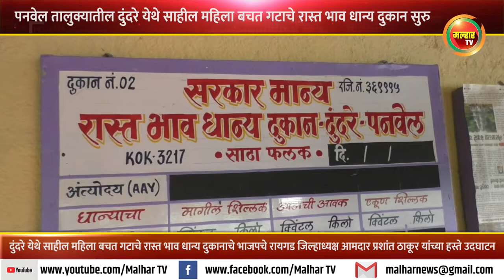दुंदरे येथे साहील महिला बचत गटाचे रास्त भाव धान्य दुकानाचे आमदार प्रशांत ठाकूर यांच्या हस्ते उदघाटन